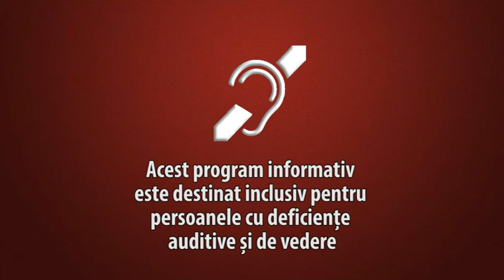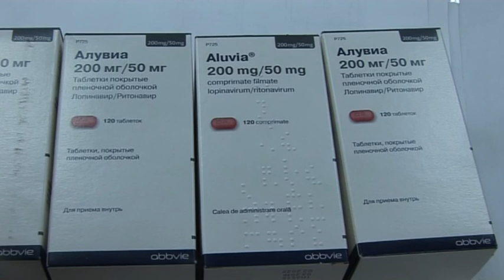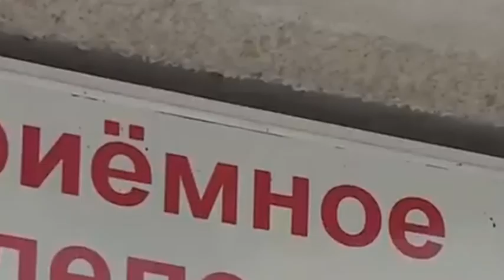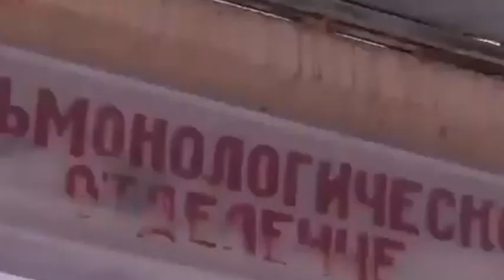Buletin de ştiri ALBASAT (07.04.2020)